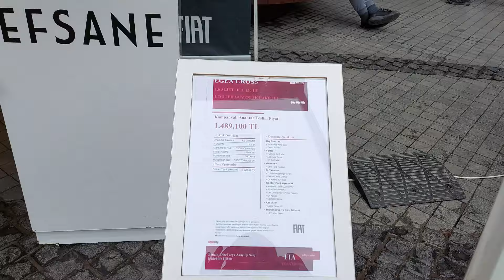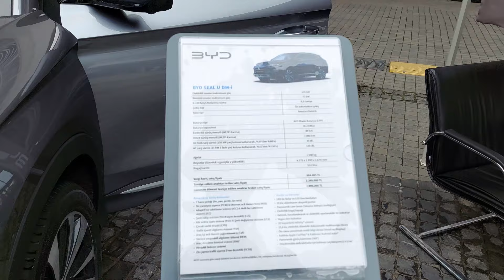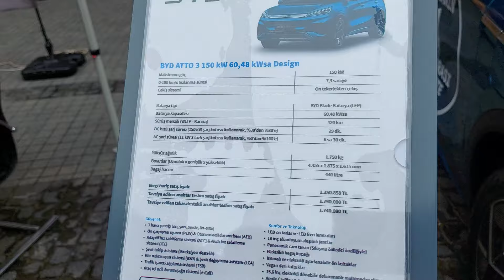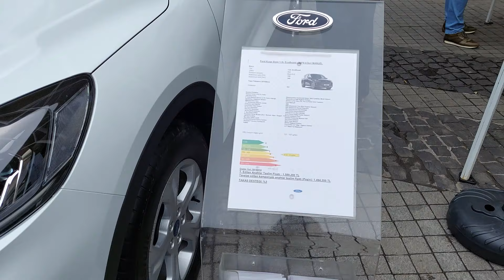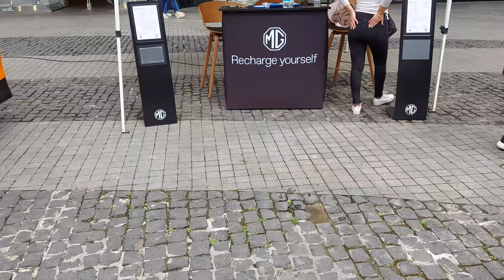41 Burda Otomotiv Günleri. 20-21 Nisan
41 Burda Otomotiv Günleri.  20-21 Nisan

Otomotiv Günleri, 20 - 21 Nisan tarihlerinde Burda!
Yeni model araçları keşfedeceğiniz etkinliğimize davetlisiniz.

41 Burda Otomotiv Günleri başlıyor! Yeni model araçlarla test sürüşlerinin yapılacağı sürprizlerle dolu etkinliğimize davetlisiniz.